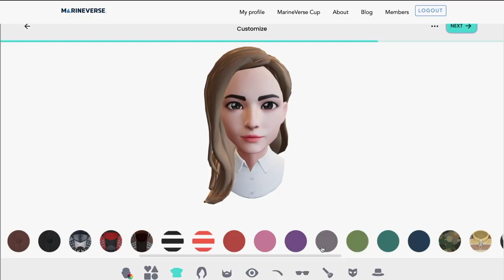There is A LOT to do in MarineVerse Cup ( Meta Quest Sailing Game )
Try sailing, learn with interactive tutorials, race and relax watching the sunset in VR.

Enjoy mini games and go sailing with your friends.

This and more in the MarineVerse Cup - virtual reality sailing game for Meta Quest.